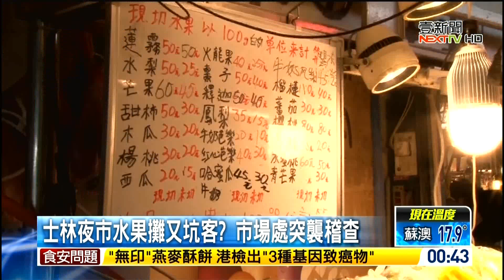20190116 壹電視新聞台 2400夜間新聞 主播虞承璇播報片段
壹電視新聞台 2400夜間新聞  主播虞承璇